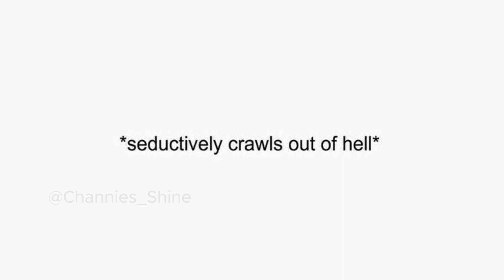physically undeniable. {calm}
this includes ONE affirmation ''I am supremely confident and highly sexual, I smell of danger, and I’m physically undeniable".

you can find specific subject subs like bio, psych, math, pol. science, history, etc on my channel too~~

They are also gender-neutral and I do not make any profit off of them.

these can be listened to overnight, bundled, and in the background over lectures, music, shows, etc.
I do recommend drinking a good amount of water while listening.

Suggestions for subs, results, trackers, etc are welcome as long as you keep it respectful to others